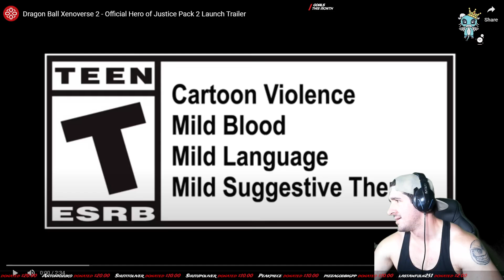Ninja Reacts to Dragonball Xenoverse Hero Pack 2